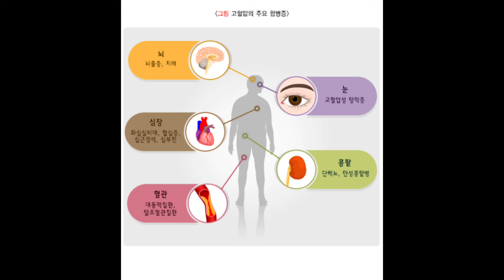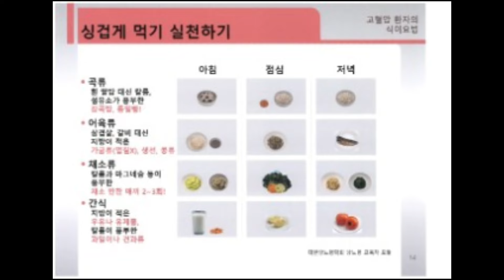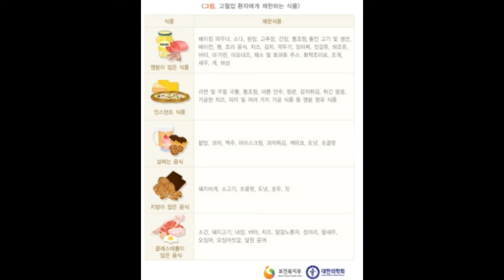[Eng.sub] 고혈압 환자의 식이요법 : 고혈압과 식사, 음식섭취, 식이요법 요령, FAQs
고혈압 관리에 큰 비중을 차지하는 식이요법에 대하여 알려드리겠습니다.